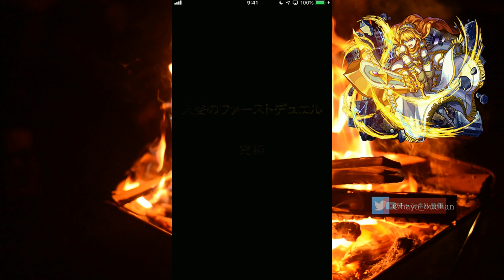【モンスト】生活リズムを破壊された男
遊戯王おおおおおおおおおおおおおおおおおおお

初見さん大歓迎　※以下チャットルールその他

《チャットルール》
●荒らし、コピペなどはブロックさせていただきます。定期コメントも主が嫌いなのでなしでお願いします
●コメント欄の過度な馴れ合いは控えてください。
●こちらから話を持ち出さない限り他配信者の名前は出さないように(〇で文字を隠していても同じです)
●コメントはなるべく読みますがスルーすることももちろんあるので「え？私のコメントスルーしました？」と言われてもスルーします()

ルールを守って放送を楽しんでいってくださいな

動画も上げてるから再生リストからぜひ見てね！
ｰｰｰｰｰｰｰｰｰｰｰｰｰｰｰｰｰｰｰｰｰｰｰｰｰｰｰｰｰｰｰｰｰｰｰｰｰｰｰｰｰｰｰｰｰｰｰｰｰｰｰｰｰｰｰｰｰｰｰｰｰｰｰｰｰｰｰｰｰｰｰｰ
主マルチ用URL
ｰｰｰｰｰｰｰｰｰｰｰｰｰｰｰｰｰｰｰｰｰｰｰｰｰｰｰｰｰｰｰｰｰｰｰｰｰｰｰｰｰｰｰｰｰｰｰｰｰｰｰｰｰｰｰｰｰｰｰｰｰｰｰｰｰｰｰｰｰｰｰｰ

ｰｰｰｰｰｰｰｰｰｰｰｰｰｰｰｰｰｰｰｰｰｰｰｰｰｰｰｰｰｰｰｰｰｰｰｰｰｰｰｰｰｰｰｰｰｰｰｰｰｰｰｰｰｰｰｰｰｰｰｰｰｰｰｰｰｰｰｰｰｰｰｰ

BGM製作者様
しゃろう

ｰｰｰｰｰｰｰｰｰｰｰｰｰｰｰｰｰｰｰｰｰｰｰｰｰｰｰｰｰｰｰｰｰｰｰｰｰｰｰｰｰｰｰｰｰｰｰｰｰｰｰｰｰｰｰｰｰｰｰｰｰｰｰｰｰｰｰｰｰｰｰｰ